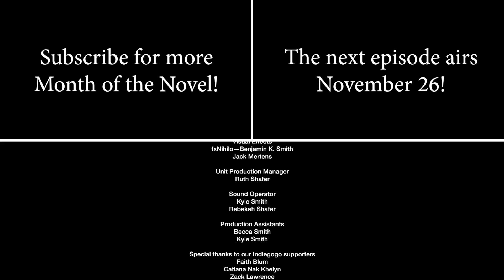Episode 7: A Jumble of Memories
MONTH OF THE NOVEL SEASON 2 EPISODE 7: A JUMBLE OF MEMORIES
Flashbacks are the only way forward when the Writer gets stuck and resorts to plumbing the depths of her characters' memories to keep up with her goal.

50,000 words. 30 days. But what do the characters think? Month of the Novel is a hilarious web series inspired by NaNoWriMo.